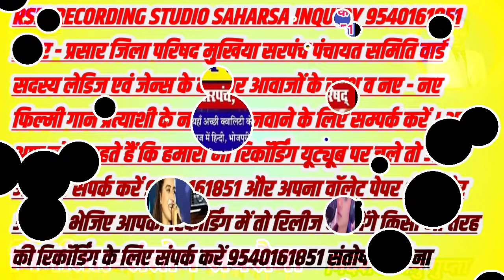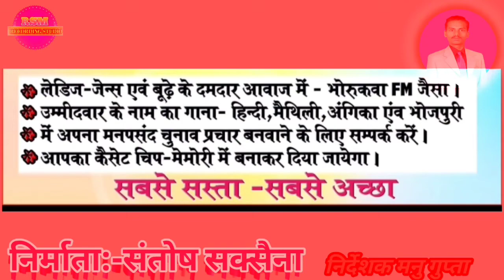Messy Tractor Ka Recording Prchar मैसी ट्रैक्टर की रिकॉर्डिंग प्रचार एक दम नए फीचर्स के साथ 2022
मैसी ट्रैक्टर की रिकॉर्डिंग परचार कैसे
 अपना भी बनवाने के लिए अभी  सम्पर्क करें 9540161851

जिला परिषद मुखिया सरपंच पंचायत समिति वार्ड सदस्य लेडिज एवं जेन्स के दमदार आवाजों के साथ

RSM RECORDING STUDIO SAHARSA INQUIRY 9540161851 प्रचार - प्रसार जिला परिषद मुखिया सरपंच पंचायत समिति वार्ड सदस्य लेडिज एवं जेन्स के दमदार आवाजों के साथ व नए - नए फिल्मी गाने प्रत्याशी के नाम पर बनवाने के लिए सम्पर्क करें । अगर आप लोग चाहते हैं कि हमारा भी रिकॉर्डिंग यूट्यूब पर चले तो आप अविलंब संपर्क करें 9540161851 और अपना वॉलेट पेपर भेजें और ऑडियो भेजिए आपका रिकॉर्डिंग में तो रिलीज कर देंगे किसी भी तरह की रिकॉर्डिंग के लिए संपर्क करें 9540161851 संतोष जी
RSM recording studio
RSM recording studio Saharsa
► Album :-
► Song :-
► Singer :- Baljeet Bihari mamata mahi
► Lyrics :-  Santosh prasad Gupta
► Director :- MANNU KUMAR
► Editor :- SANTOSH SAXENA
► Digital Head :- SANTOSH PD GUPTA
 RSM रिकॉर्डिंग स्टूडियो सहरसा संख्या 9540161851 निर्माता :- संतोष जी
RSM RECORDING STUDIO

RSM RECORDING STUDIO SAHARSA 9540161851

  आरएसएम स्टूडियो सहरसा नंबर 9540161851 :- संतोष जी
 आरएसएम रिकॉर्डिंग स्टूडियो

 ► एल्बम:-
 गाना:-
 ► गायक :- baljeet bihari भोला बिहारी
 गीत: - संतोष प्रसाद गुप्ता
 संगीत :- डीजे संतोष सक्सेना सहरसा
 निदेशक :- मन्नू कुमार
 संपादक:- संतोष सक्सेना
 डिजिटल हेड :- संतोष पीडी गुप्ता

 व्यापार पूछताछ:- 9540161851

 पूरा गाना स्ट्रीम और डाउनलोड करने के लिए:

 हमारे चैनल को देखने के लिए धन्यवाद।
 आपका दिन शुभ हो...
 अधिक अपडेट के लिए सदस्यता लें ..

 विज्ञापन आप सुने plz RSM रिकॉर्डिंग स्टूडियो सहरसा

  लेडीज और जेन्स दोनों अबाज में
 स्वर:- ममता माही बलजीत बिहारी भोला बिहारी
 लेखक:- संतोष प्रसाद गुप्ता
 अगर आप वीडियो देखते हैं